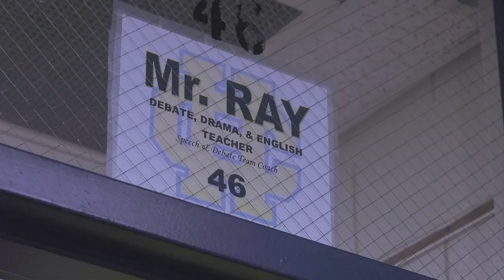Forcht Bank Extra Credit Teacher - Ryan Ray, Henry Clay High School